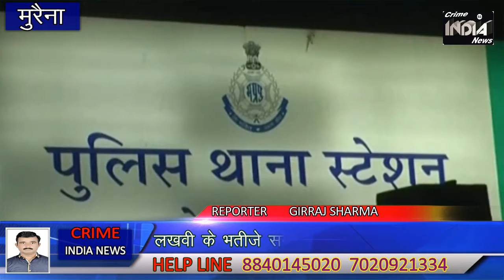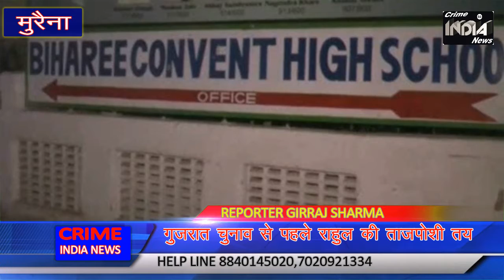मुरैना : दसवीं के छात्र का अज्ञात बदमाशों ने अपहरण किया